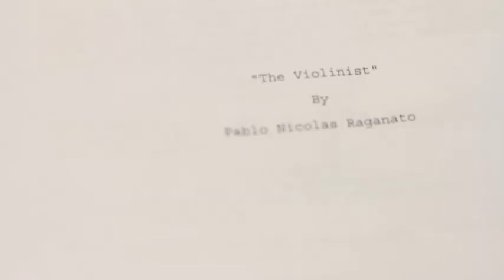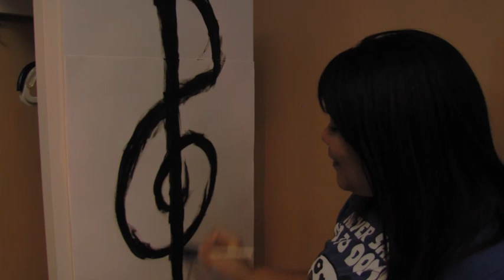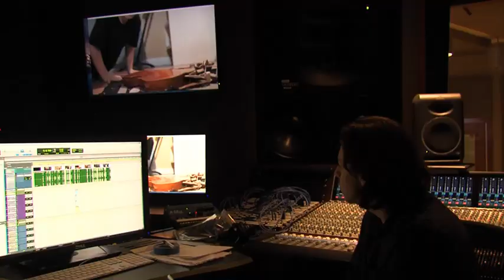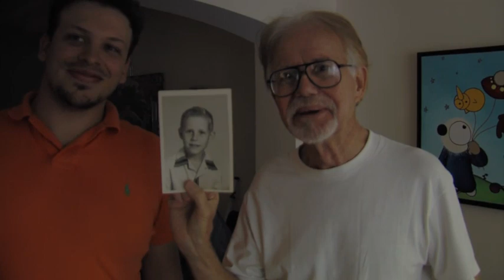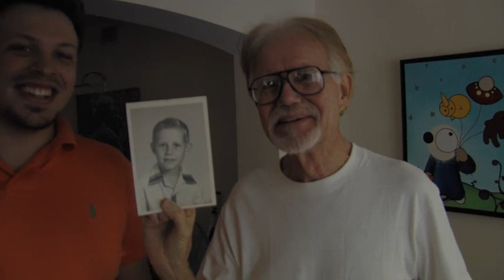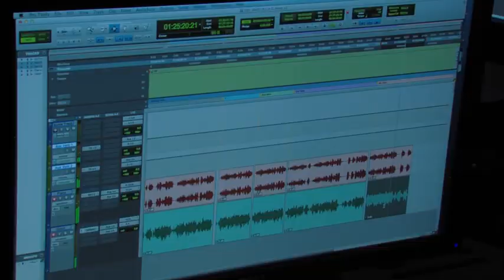The Violinist: From Script to Screen EPK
Electronic Press Kit for the film: The Violinist.